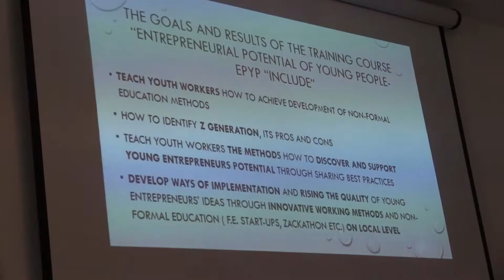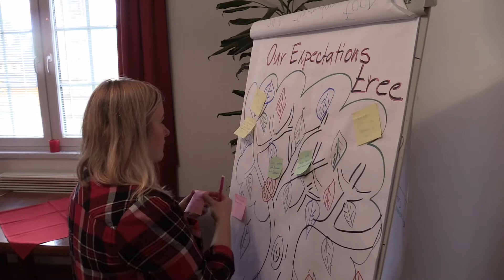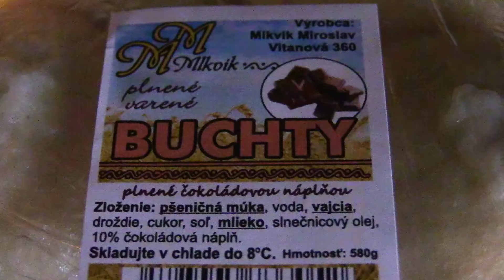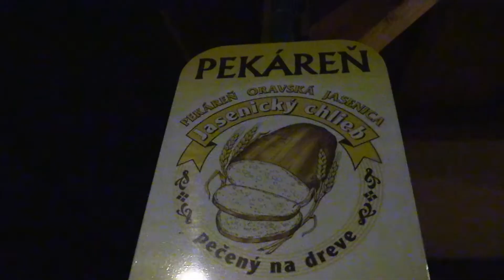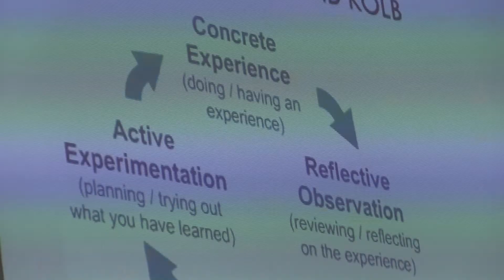ZACKATHON SLOVAKIA 2019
Zackathon project in Slovakia 2019